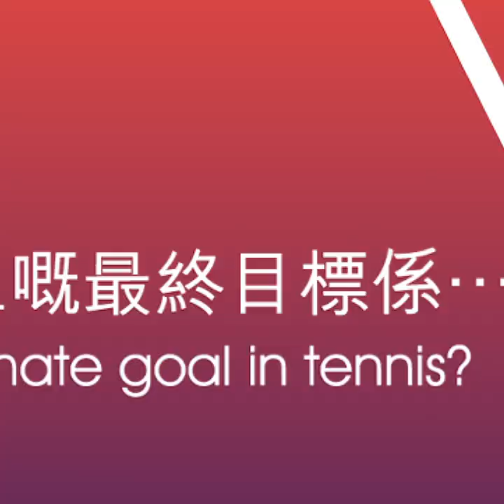Prudential Hong Kong Tennis Open 2019 - Players' Interview: Cody Wong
Upcoming local talent Cody Wong has been a part of Prudential Hong Kong Tennis Open the last three years through the participation in the Qualifying draw. The teenager has been phenomenal this season, which included a foray into the third round of the Girls Singles at Wimbledon in July. We caught up with Cody in London...

香港網球新星之一的王康怡在過去3年均參加了「保誠香港網球公開賽2019」資格賽。她在這個賽季的表現非常出色，更於上月在溫布頓參加網球錦標賽青少年賽事，打入女子單打賽第三輪。
她跟我們分享了這趟旅程的感受及細說「保誠香港網球公開賽2019」對她的運動生涯有多重要。